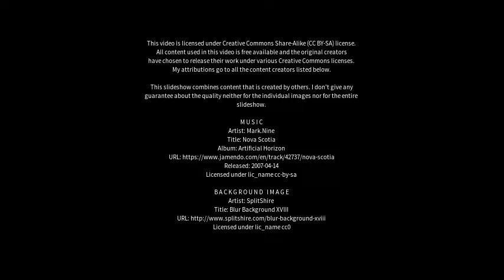Best places to visit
Best places to visit - Hubli (India) Best places to visit - Slideshows from all over the world - City trips, nature pictures, etc.